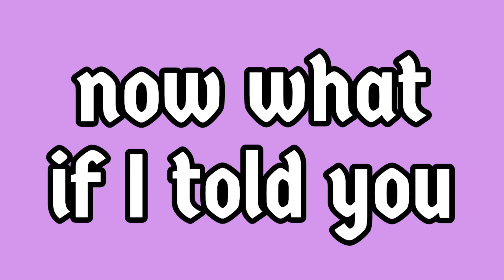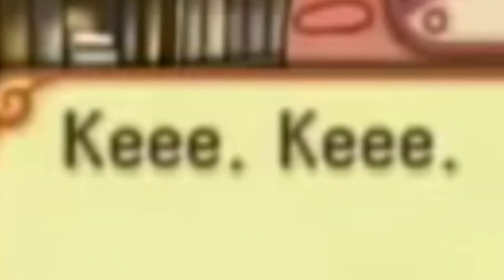Nostalgia vs. Reality: The Truth About Retro Video Games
Often Times When We Look Back At Retro Video Games We Think They We're Perfect. But No Other Game Breaks That Reality Better Than The Best Selling PS2 Game Chaos Wars, A Best-Selling Retro Game.

00:00 - 00:30 Intro
00:30 - 1:20 Ad Sponsor For This Video
 1:21 - 5:01 Chaos Wars The Worst Voice Acting Ever Recorded